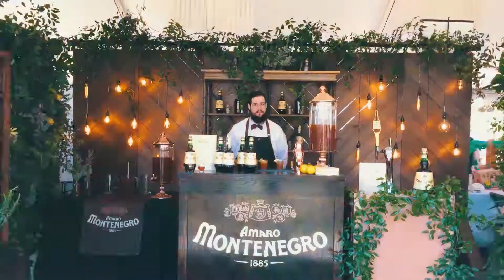Do Something DIFFERENT with Intrigue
Whether its a glamorous wedding, corporate conference, or one-of-a-kind celebration, do something different for your next event.